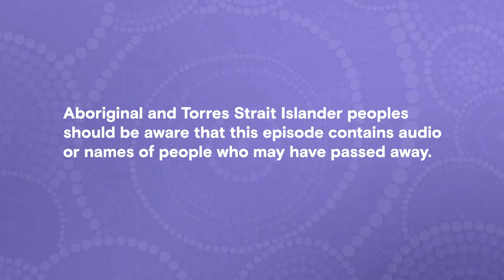Culturally informed trauma integrated healing practice – part 1 | Emerging Minds Podcast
Emerging Minds recognises and pays respect to Aboriginal and Torres Strait Islander peoples, their ancestors and the Elders past, present and future from the different First Nations across this country.

Aboriginal and Torres Strait Islander peoples should be aware that this episode contains audio or names of people who may have passed away.

In this episode, Judy and Caroline share information, concepts, practical skills and suggestions that can support mainstream professionals working with First Nations children, young people and their families/communities. Through storytelling, they share the healing practice’s that have supported Firsts Nations families for thousands of years, and how these practices are now backed by research in frameworks that assist practitioners to support children experiencing trauma.

In this episode you will learn:
 • Relationships and trust are the foundation to any (07:48)
 • An understanding of the generational history of Firsts Nations families and the effects of generational trauma (15:02)
 • The creative use of arts in story and play as an effective tool in working with Firsts Nations children and their families (35:50)
 • Understanding the effect childhood trauma has on children’s behaviour and responses (30:58)